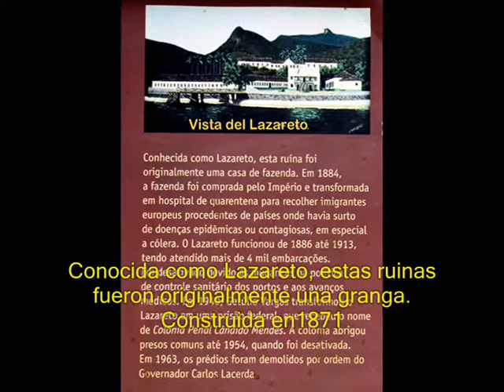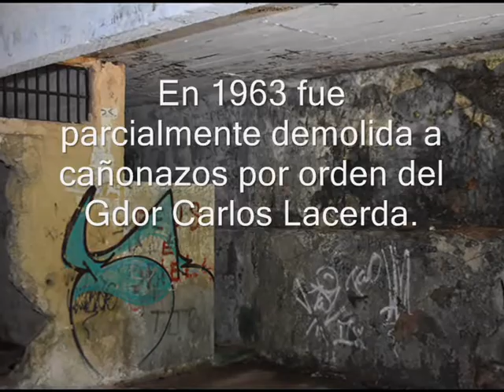RUINAS DO LAZARETO (ISLA GRANDE, BRASIL)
Además de excelentes playas, isla Grande cuenta con lugares históricos. Uno de ellos: Las Ruinas do Lazareto.